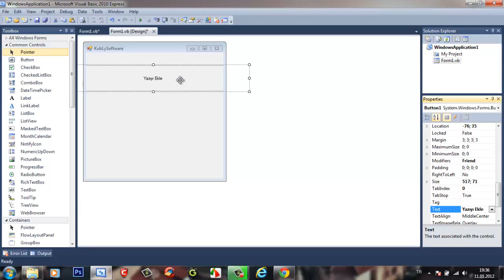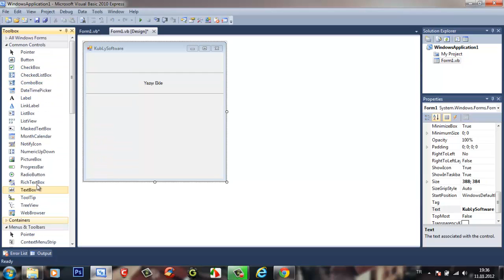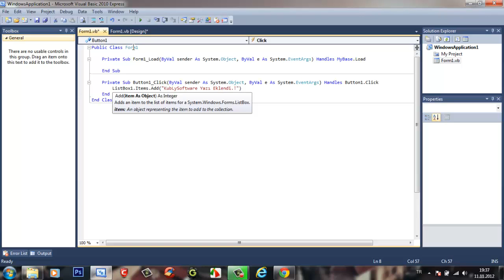Visual Basic 2010 Express Tutorial